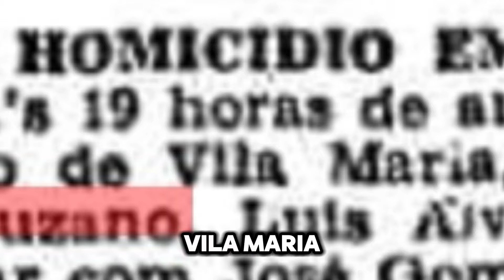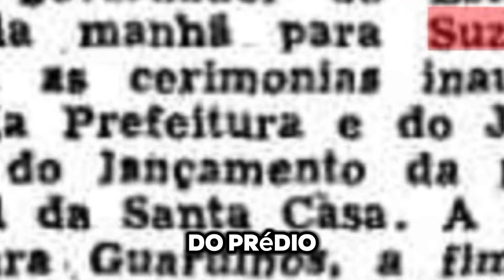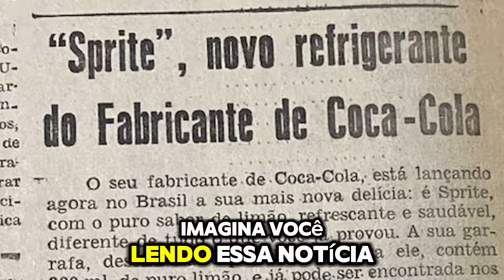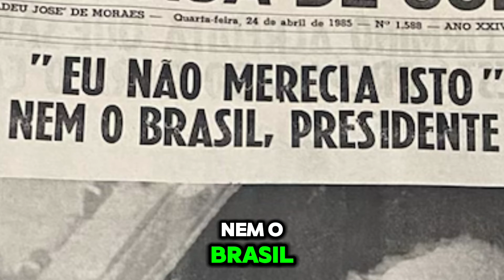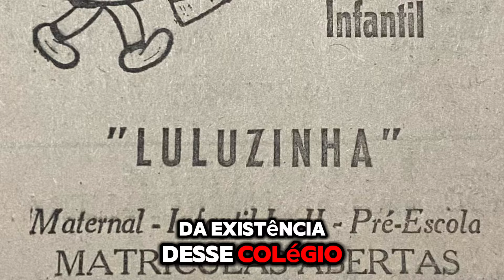ORIGEM DO SESC | LEMBRA DO RONHA? E DA ESCOLA LULUZINHA ? | MARIA DE MAGGI OU VILA MARIA? | SUZANO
Fala, pessoal

Estamos de volta com mais uma rodada de notícias relacionadas a Suzano que saíram na mídia antigamente. Quer saber mais sobre isso?